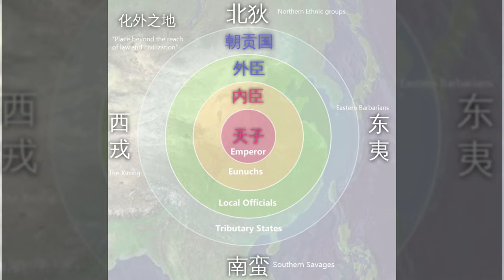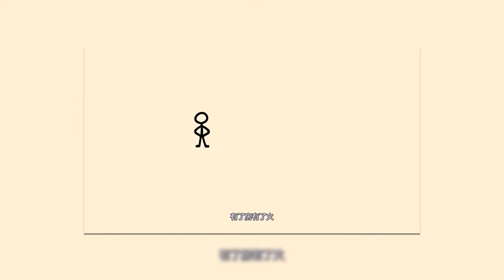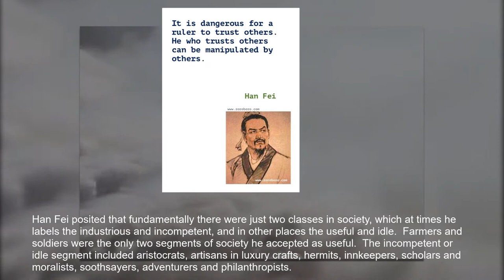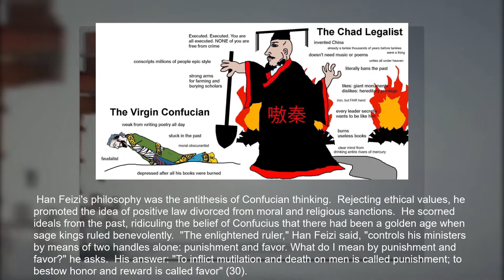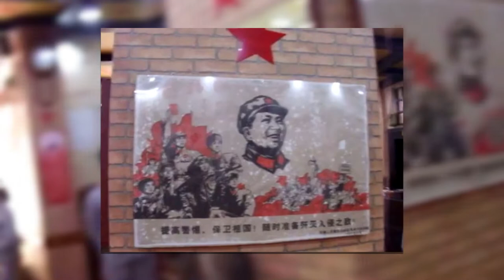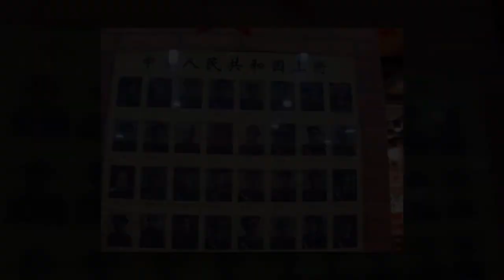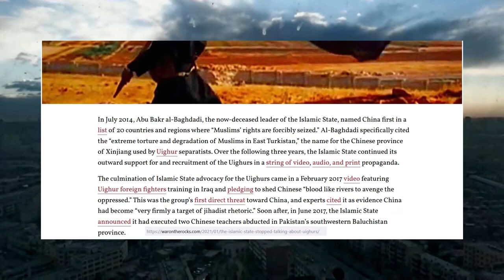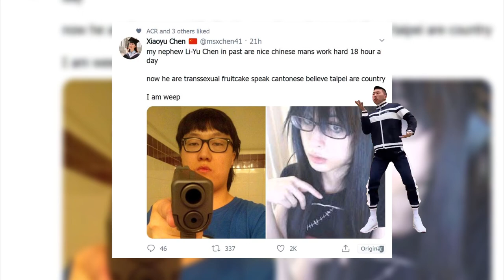China and Authoritarianism: Why?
Since ancient times in China til now, why has authoritarianism comparatively been a predominant feature throughout history.
Geographic determinism is often used a way of explaining the nuance of a civilizations culture. In the case of China, how much of its development has been the result of unchanging geographic qualities? In this video, I explain how China's isolation from the rest of the world led to the view that China was at the center of the world, a notion that has not significantly changed for the ruling elite. Despite what we are being force fed in the west about notions nationalism, it's not wrong for a a country to think of itself as being number one - in fact a sense of exceptionalism is a key trait for the survival of your society. However one questions weather China sense of ethnocentrism is too much. Why do few Chinese people have a problem with the despotic notions of their society or their ruling government? Furthermore, who are the people who DO have a problem with centralized authority and what do they have in common with more freedom oriented westerners?